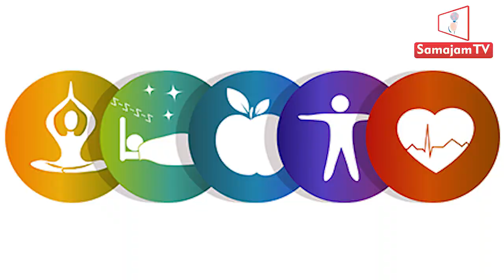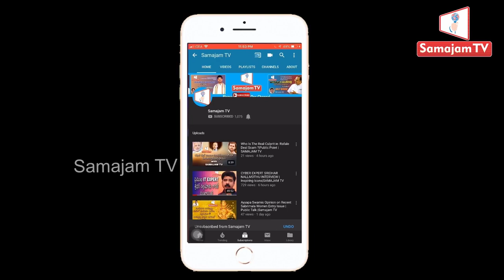AROGYA SAMAJAM | HEALTH TIPS SHOW |Choco Special |Samajam TV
AROGYA SAMAJAM  | Health show based on home-based remedies, Our in house  Anchor Vanaja will bring health Tips, remedies for all your health, beauty and fitness related issues every week.